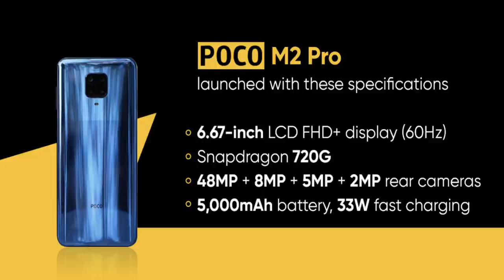అంత బాగానే వుంది కానీ ఒక్క మార్ఫు కోసం ఫోన్ కొనాల !దీనికన్నా అది చాలా బెటర్ కదా బయ్యా !